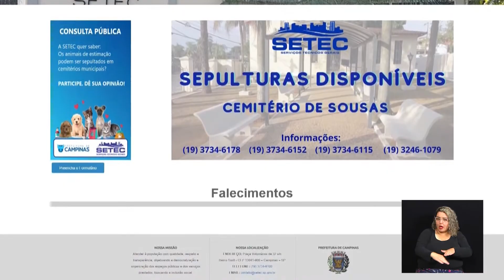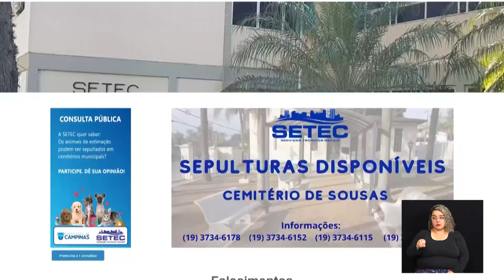NOTÍCIAS DA METRÓPOLE 01-11-2022